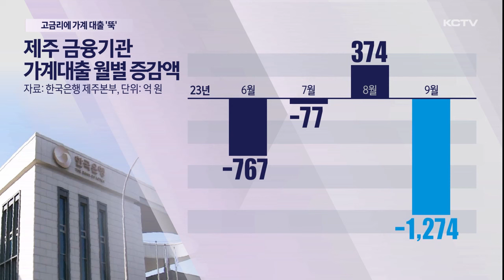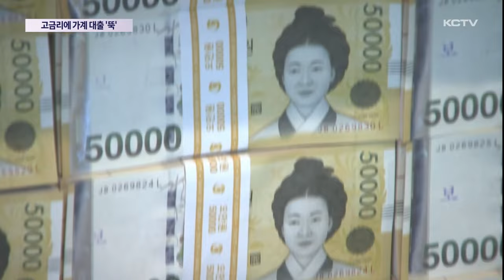고금리에 가계대출 뚝…연체율은 전국 상회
고금리 여파로 상환 부담이 커지면서 도내 가계대출이 지속적으로 줄고 있습니다.

하지만 가계대출 감소에도 연체율은 전국 평균을 웃돌면서 대출 부실 우려가 커지고 있습니다.